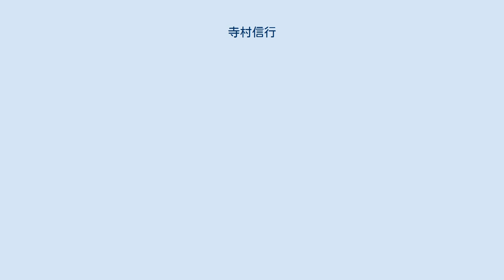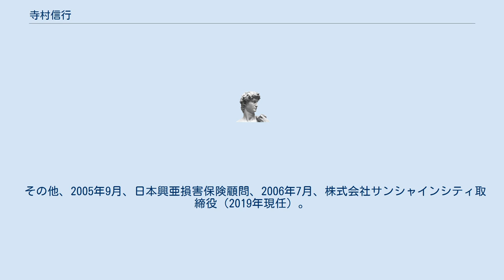寺村信行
寺村 信行（てらむら のぶゆき、1937年3月24日 - ）は、日本の官僚。
元国税庁長官。
血液型はB型。
 満州生まれ、育ちは愛知県。
蒲郡市立形原小学校、形原中学校中途で港区立青山中学校に転校。
都立日比谷高校を経て東京大学法学部三類（政治学）を卒業後の1961年、大蔵省入省。
最初の配属は、銀行局金融制度調査官付（のちの同局調査課）。
 主に官房と主計局に長く在籍し、銀行局経験は入省時の2年2ヶ月余りと、総務課長補佐時代（1976年7月-1977年6月）のみ。
その後、主計官（法規課担当）、同（農林水産担当）などを経て、山口光秀次官 - 西垣昭官房長時代、続いて吉野良彦次官 - 小粥正巳官房長時代の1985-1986年の2年間、官房秘書課長。
 1987年からの3年間、主計局次長。
同局三席次長、次席次長、筆頭次長と昇格する間、西垣や小粥局長の下、斎藤次郎、篠沢恭助らが上司に、藤井威（のち内閣内政審議室長）、小村武、涌井洋治、中島義雄らが部下にいた。
 秘書課長時代から"大蔵本流"の山口、吉野両次官などに仕え、また大物OBの竹内道雄、長岡實、松下康雄らにアプローチしたことで、自らも"大蔵本流"入りする人脈を築き上げた。
経済企画庁官房長を経て、バブル崩壊後、"大蔵本流"として、金融制度改革の仕上げのためにピンチヒッターとして理財局長から銀行局長に横すべりした。
土田正顕前銀行局長の後任には、同じ小石川高出身、かつ業態別子会社相互参入方式という"中途半端"ながら垣根を取り払う金融制度改革を仕上げ、銀行・証券両畑で通用する人材として松野允彦（証券局長、1960年同期入省）が予定されていたが、証券業界、大手四社なかんずくガリバー野村證券との関係が悪化していた市場主義的な松野を、保田博次官が退官時、自らと共に退官させた。
代わって証券局長に小川是、銀行局長に寺村が充てられた。
 銀行局長在任中、これら"本流人脈"をフル活用し、日米円・ドル委員会（1984年、のちの日米金融協議 (コトバンク)）合意文書にみる金融自由化・国際化の中で、護送船団方式と呼ばれた金融システム維持及び再編強化という難解な舵取りの諸施策にあたった。
具体的には、兵庫銀行には山田實（官房審議官、1956年入省）、吉田正輝（銀行局長、1954年入省）、日住金には岡島和男（日本たばこ産業役員、1951年入省）ら（岡島や吉田ら日比谷高同窓かつ）大蔵OBを充てた救済処置をとりながら、釜石信金は解体・清算したように、両者の再建・解体の基準の明確性ないし公平性、預金保険機構の保険料率引き上げといった実態に即した在り方などが問われた。
 官界恒例の任期の点から、寺村ら1961年入省年次からの次官就任は見送られ、1994年7月から翌1995年5月まで国税庁長官。
退官後は、ケンブリッジ大学客員研究員（1996-98年）、国家公務員共済組合連合会理事長（2000-05年）、中央大学法学部同大学院客員教授（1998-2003年）、帝京大学大学院客員教授（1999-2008年）、三重中京大学大学院客員教授（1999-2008年）などを歴任。
 その他、2005年9月、日本興亜損害保険顧問、2006年7月、株式会社サンシャインシティ取締役（2019年現任）。
 入省同期に野田実（衆議院議員）、濱本英輔（ロッテ球団社長、日本政策投資銀行副総裁、国税庁長官）、松野允彦（証券局長）、畠山蕃（防衛次官）、八木橋惇夫（沖縄金融公庫理事長、環境次官）、源氏田重義（大和銀行副頭取、印刷局長）、田中誠二（長野銀行頭取、税務大学校長）など。